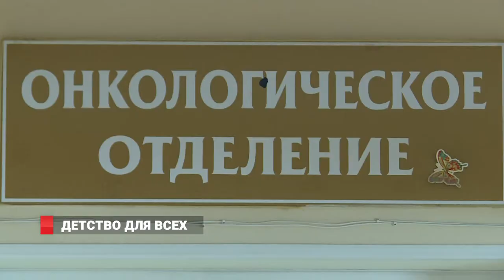Детство для всех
Всемирный день  детей, больных раком во всём мире отмечается 15 февраля, впервые его учредили в 2002 году. Так уж получилось, что в России, и в часности, приморской столице этот день выпадает на масленичную неделю - и подопечные онкологического отделения краевой детской больницы номер 1 в этот  день  получили свой заряд позитива - раскрашивали печенье, ели  блины и  принимали  у себя необычных  гостей.